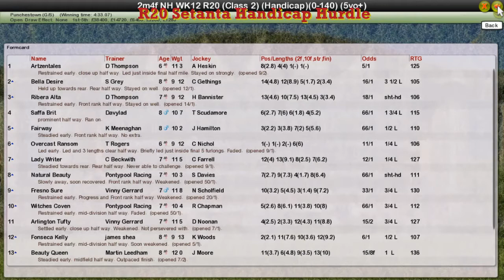NH WK12 R20 Setanta Handicap Hurdle